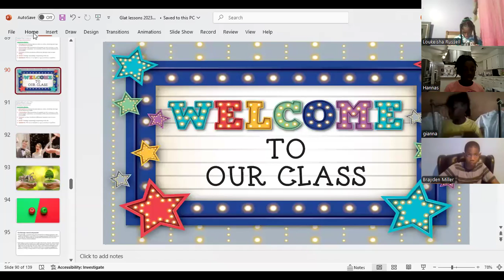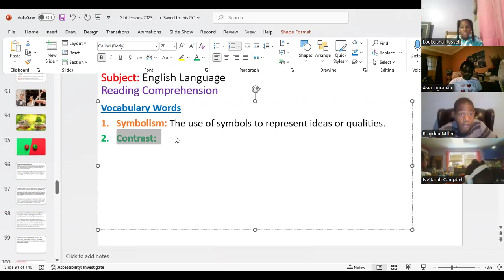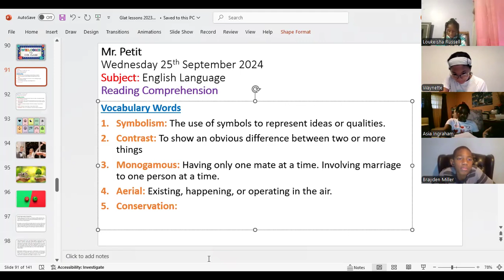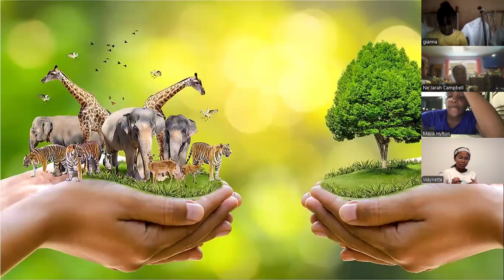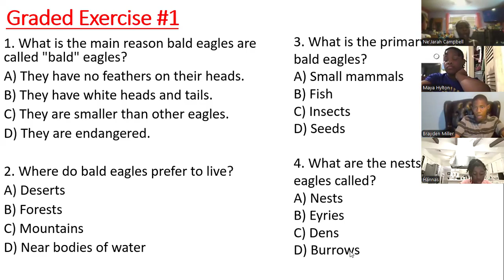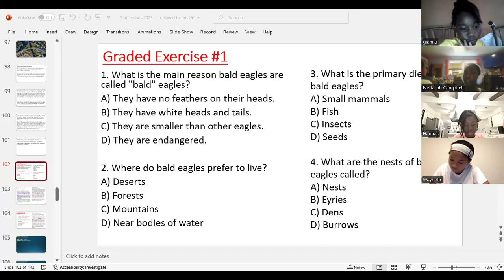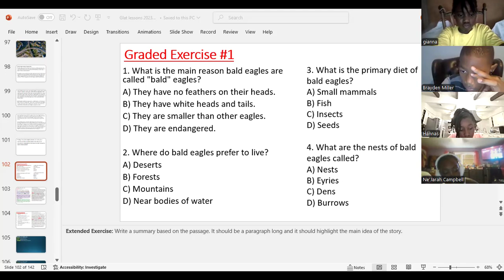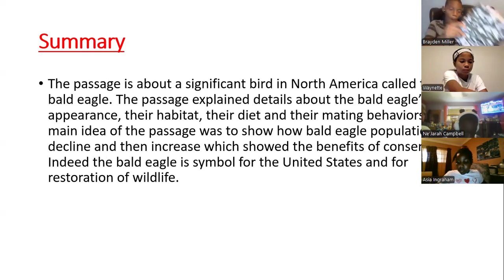GLAT CLASSES DAY 3 WEEK 4 (FALL 2024)